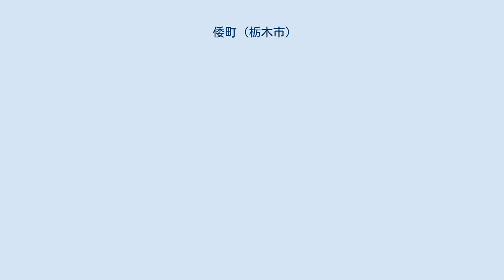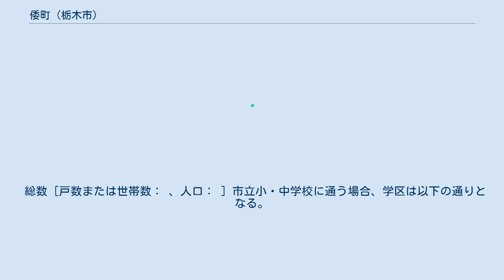倭町 (栃木市)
日本 」 栃木県 」 栃木市 」 倭町 倭町（やまとちょう）は、栃木県栃木市の町名。
 全域で住居表示を実施している。
 　 栃木地域栃木地区の中央部、中心市街地の南部に位置し、西部を南北に巴波川が流れる。
北で万町、東で旭町、南で室町・境町、西で入舟町・湊町と隣接する。
 町の中央を南北に通過する蔵の街大通り（栃木県道11号栃木藤岡線・旧例幣使街道）、倭町交差点を起点とする皆川街道（栃木県道75号栃木佐野線）に沿った商店街として発展。
銀座通り商店会、ミツワ通り共栄会、蔵の街一丁目商店会、蔵の街二丁目商店会、蔵の街三丁目商店会がある。
大通りにおいて歩道橋・アーケードの撤去、電柱の地下化に加え、蔵造りの商店を看板で覆う「面かぶり」の除去、蔵の修復など景観整備が実施されている。
また、小路や路地裏において「蔵の街遊歩道」が整備され、沿道には江戸期の商家を利用した塚田歴史伝説館や郷土資料参考館など観光施設が点在する。
 もとは栃木町の中町・西横町を倭町と改称し成立した栃木町大字栃木字倭町の一部であり、市制施行時の大字の廃止に伴い栃木市倭町となった。
 2017年（平成29年）8月31日現在の世帯数と人口は以下の通りである。
 総数 [戸数または世帯数： 、人口： ] 市立小・中学校に通う場合、学区は以下の通りとなる。